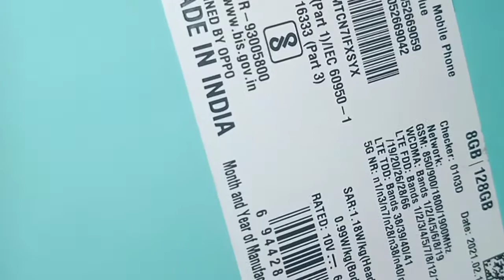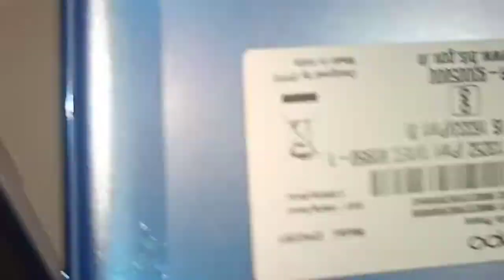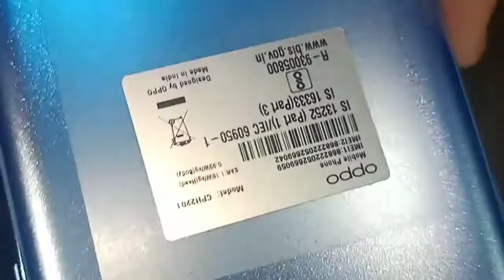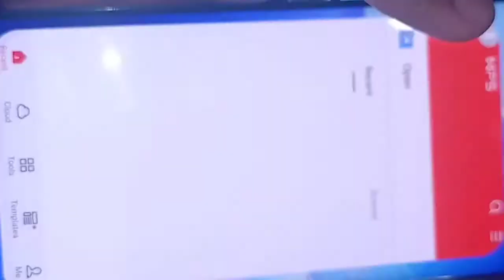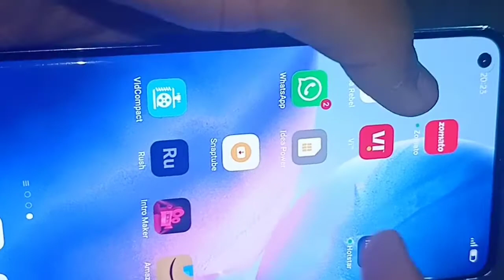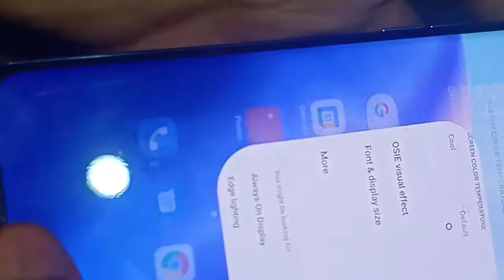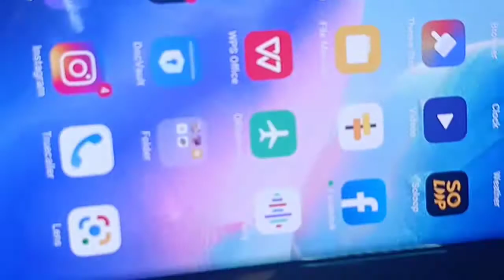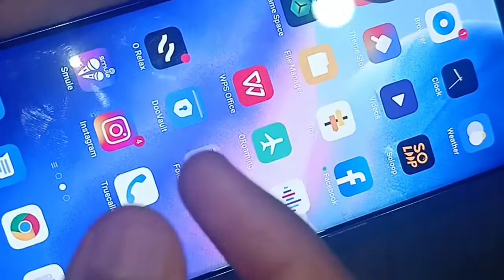OPPO RENO 5 PRO UNBOXING AND REVIEW